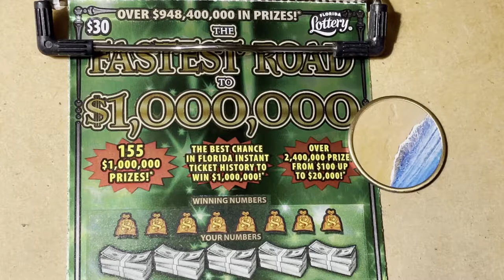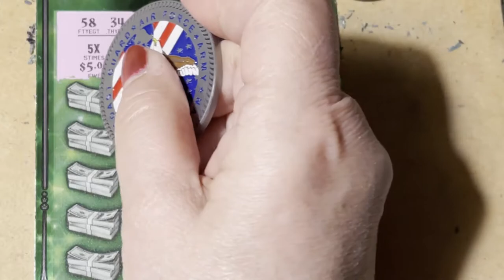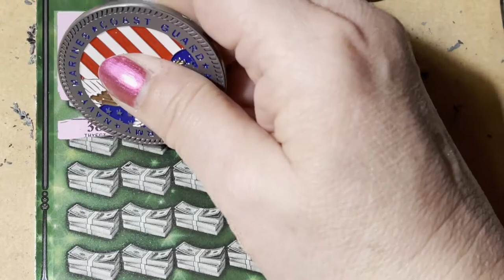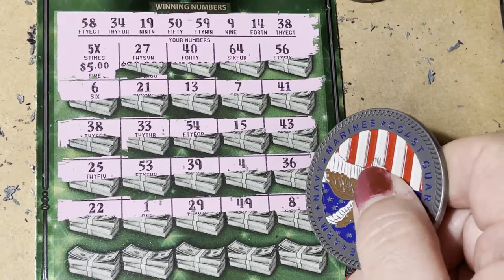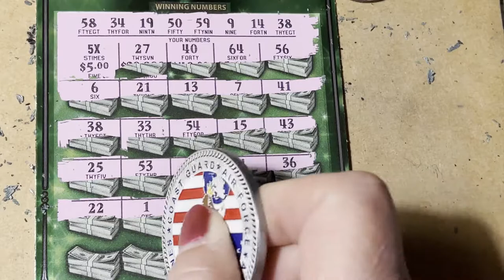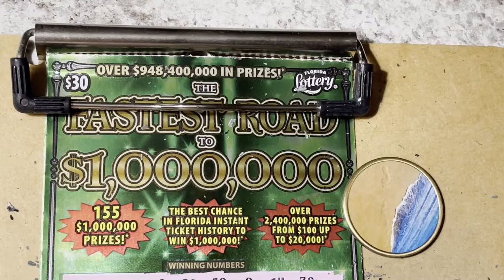Another Fastest Road Ticket #011